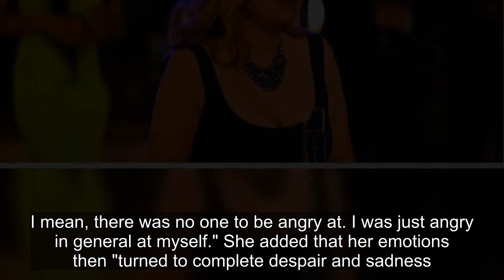Claim To Fame: Tom Hanks’ Niece Carly Reeves Reveals If She Overreacted To Fiery Exit